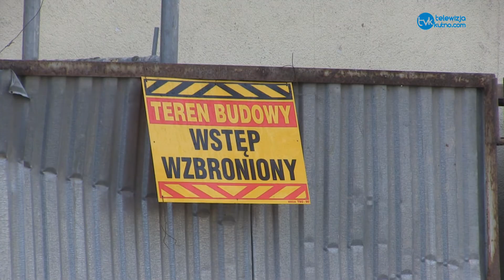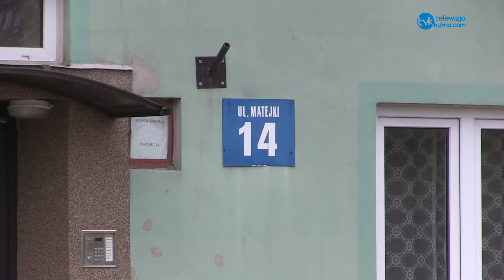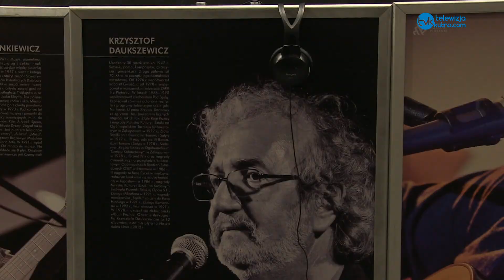Wiadomości Dnia 23. 11. 2017 r.